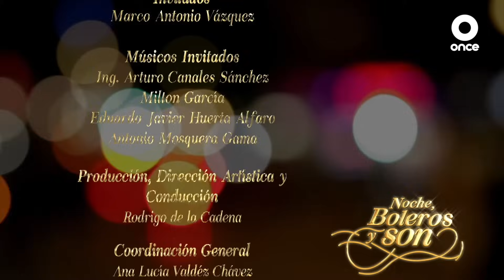Marco Antonio Vázquez | Noche boleros y son con Rodrigo De La Cadena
Esta noche, Rodrigo de la Cadena nos invita a compartir una velada de recuerdos con uno de los bohemios fundamentales de nuestro país: Marco Antonio Vázquez, quien con canciones propias como "Te vi llorando" y "Creo", o composiciones de Chucho Monge como "Cartas marcadas", fue referente dentro del panorama de la música romántica de los años sesenta y setenta.